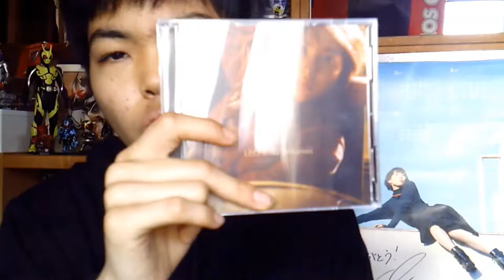家入レオさんがリリースした新曲のイベントに行った感想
↓ダウンロードはこちらから↓
家入レオ／未完成

✂︎ｷﾘﾄﾘｾﾝ ✂︎

✂︎ｷﾘﾄﾘｾﾝ ✂︎

【TwitCasting】
🌻🌄🌅朝日日向🌞☀️🌻

✂︎ｷﾘﾄﾘｾﾝ ✂︎

【Pococha】
朝日日向/Hinata Asahi

✂︎ｷﾘﾄﾘｾﾝ ✂︎

✂︎ｷﾘﾄﾘｾﾝ ✂︎

✂︎ｷﾘﾄﾘｾﾝ ✂︎

【Ameba】
朝日日向

✂︎ｷﾘﾄﾘｾﾝ ✂︎

✂︎ｷﾘﾄﾘｾﾝ ✂︎

【質問】
Peing
BoxFresh
朝日日向
Ninjar
Querie.me
朝日日向

✂︎ｷﾘﾄﾘｾﾝ ✂︎

【メッセージ】
マシュマロ
🌄🌅朝日日向🌞🌞

✂︎ｷﾘﾄﾘｾﾝ ✂︎

✂︎ｷﾘﾄﾘｾﾝ ✂︎

葵坂　～AoiZaka～
aoizaka.kawaiishop.jp

✂︎ｷﾘﾄﾘｾﾝ ✂︎

【小説】
エブリスタ
朝日日向
小説家になろう
朝日日向

✂︎ｷﾘﾄﾘｾﾝ ✂︎

【Amazon】
朝日兄弟の欲しいもの
物欲リスト
物欲リストセカンド

✂︎ｷﾘﾄﾘｾﾝ ✂︎

【編集アプリ】
ActionDirector
Android

✂︎ｷﾘﾄﾘｾﾝ ✂︎